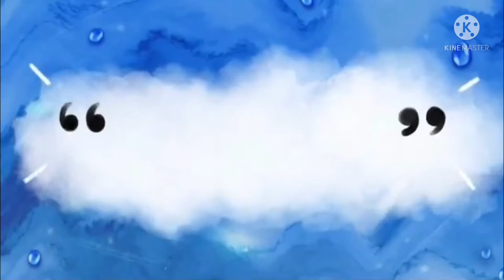লাউ শাক দিয়ে টাকি মাছের ঝোল। লাউ শাক দিয়ে টাকি মাছের রেসিপি।